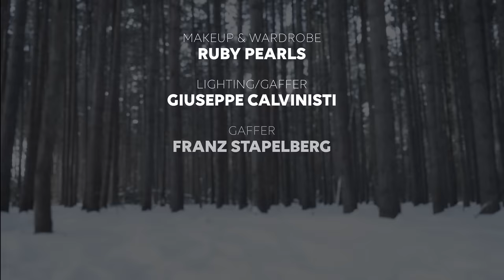Seven Spires "Architect of Creation" - Official Music Video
From the album "A Fortress Called Home".

"Architect of Creation" Lyrics:

Finally the sun has set on my eternal eve
But with immortal life comes solemn responsibility
When everything I’ve ever wished is finally real to me
All parade before my eyes: a cabaret of dreams

First, the castle perched upon the cliff above the sea
Next, repair The Great Divide, to dock at Fiddler’s Green
Then, the endless rum and banquets, though I never eat
Instead, consume the husks upon the shore when I grow weak

Fear me
Love me
Do as I say
For I will be the keeper of your soul
To whom you pray

Death was never so empowering
The lost are mine for the devouring
The world of drowned is mine to shape
I, the Architect of Creation

I could paint this world as the scenery of my soul
Just consume the light of life so I never grow old
I could be their saviour - should they wish it, to be saved
All that they require or desire, just be named

Fear me
Love me

The days are gone of crying and cowering
I’ll bury both my pride and shame

Starting with the carcass of the beast upon the shore
Megalomaniacally, I’ll feast forevermore

And though with every wish I grant
Be it theirs or mine
The shreds of my humanity
Turn sharply in decline
Cosmic powers come with an inescapable price
But I will be a queen in a world of my design

I, the Architect

"A Fortress Called Home" Tracklist:

1 A Fortress Called Home
2 Songs Upon Wine-Stained Tongues
3 Almosttown
4 Impossible Tower
5 Love's Souvenir
6 Architect Of Creation
7 Portrait Of Us
8 Emerald Necklace
9 Where Sorrows Bear My Name
10 No Place For Us
11 House Of Lies
12 The Old Hurt Of Being Left Behind

Seven Spires are:
Adrienne Cowan - Vocals, Orchestrations
Jack Kosto - Guitar
Peter de Reyna - Bass

Produced, mixed, and mastered by Jack Kosto

Video directed by Chris Kells